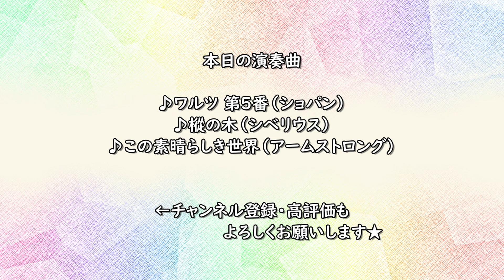Sweet piano cafe(スイートピアノカフェ）～カラフルな世界～pf.井阪あゆみ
カフェにいるようにくつろいだ気分になれるピアノの名曲を配信中！
今回は「カラフルな世界」
色とりどりの名曲をご紹介します♪
00:43 ワルツ第5番(ショパン）
05:15 樅の木(シベリウス）
08:59 この素晴らしき世界(アームストロング）